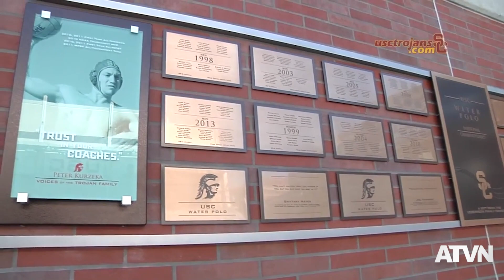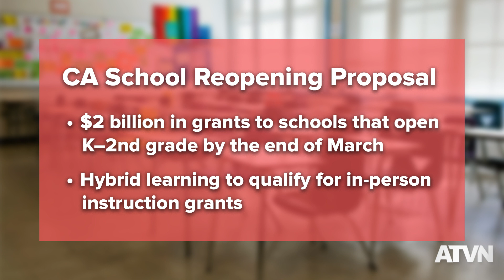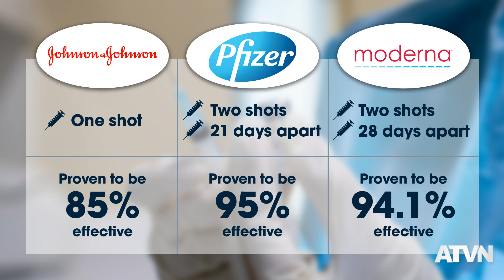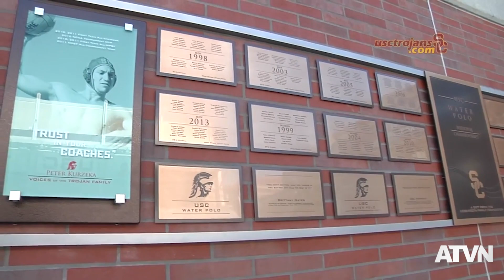Vaccine Eligibility Expands to Teachers, Grocery Workers, and Restaurant Staff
Executive Producer: Jillian Carmenate
Producers: Anisha Banerjee, Savannah Welch
Senior Editors: J.P. Dabu, Colin Taylor
Anchors: Lauren Hebroni, Caroline Kucera, Kimia Rahbar, Rachel Grode, Bianca Bueno, Jennifer Kim
Sports Director: Aiden Berg
Art Director: Julia Nguyen
Reporters: Rachel Grode, Sunvriti Khanna, Sydni Zfira, Liza Monasebian, Abbey Martichenko, LeeAnna Villarreal